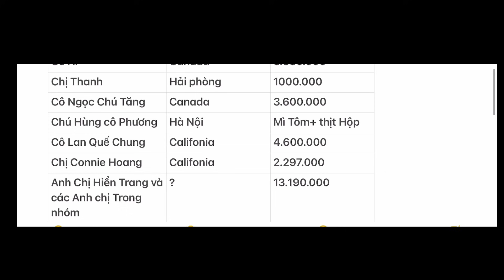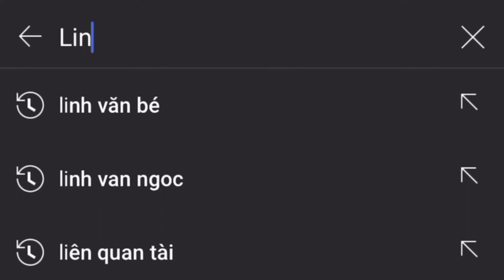Team Chị Em Gái - Nhặt Đá Lia Lịa Nghiền Cả Buổi Trưa - Quyết Tâm 1 Lòng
🔰Địa Chỉ:Tổ 4 thị trấn mèo vạc huyện mèo vạc tỉnh hà giang
🔰Số Điện Thoại:
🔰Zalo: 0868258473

linhvanbe,amthucthiennguyen@